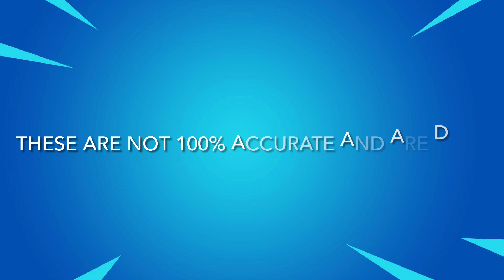September 28, 2021 | Fortnite Item Shop Prediction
Socials 📷

*IGNORE TAGS*